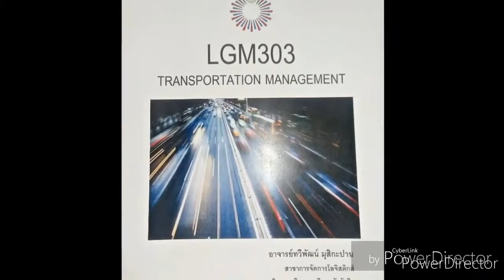คลองปานามา | ถ่ายทำไม The Tuter 2018